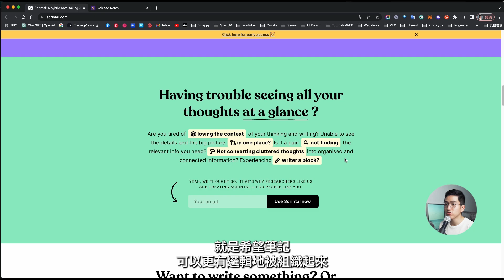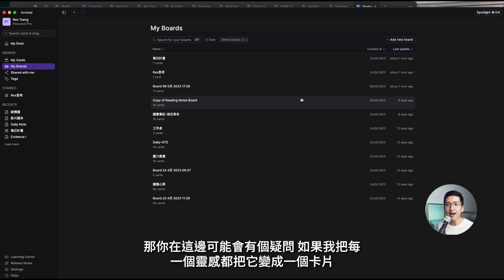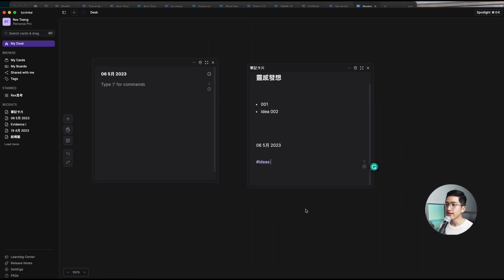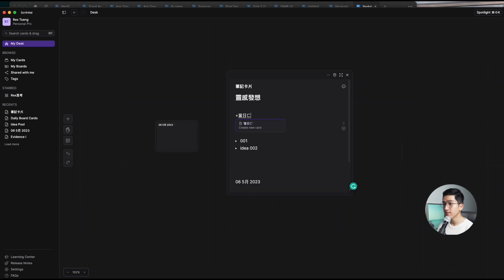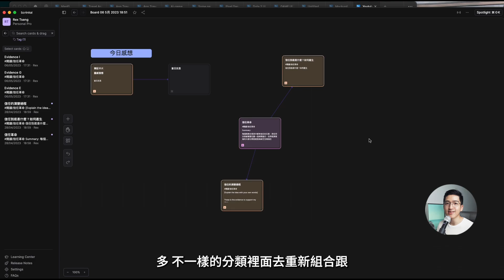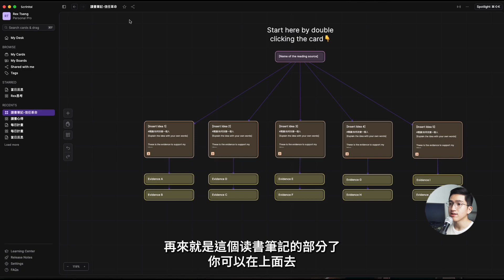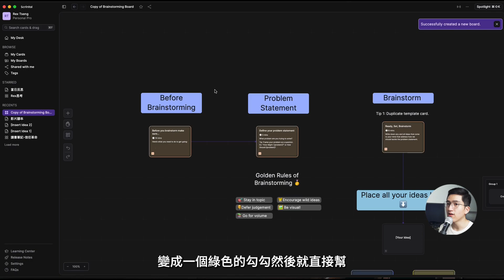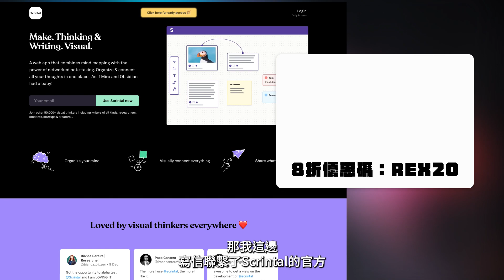最適合大腦記憶的視覺化筆記方式｜Scrintal App 教學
在過去我們做筆記以及資料的習慣
是一頁一頁分類的
但實際上，如果你要更有效率的吸收資訊以及融匯貫通
那麼其實大腦對於視覺化的東西是更加好吸收的
好比說我們過去都曾經看過警匪影集，偵探們會在一個充滿照片以及線索文件的牆面
將有關係的東西用線給牽起來，這樣一來就可以視覺化你的知識群組，幫助你更好理解事物
除了視覺化之外另一個讓大腦有效學習的關鍵點是雙向鏈結
以前我們在做筆記時，每份筆記都是獨立的
也許你過去曾經有寫過類似概念的東西，但是你在當下沒有跟過往記憶串聯起來
那麼在記憶上也不會那麼深刻
如果今天有個工具，可以讓你在寫道特定名詞時跳出來，讓你看看你過往針對這個主題
做過哪些筆記，那是不是更加能融會貫通呢？
今天就要帶大家來認識一下這個來自瑞典，能夠視覺化大腦記憶的知識管理工具 - Scrintal

In the past, we used to take notes and organize information by categorizing them page by page. However, the brain is better at absorbing visual information, and it is more effective to visualize knowledge groups to better understand things. For example, detectives in TV shows use a detective wall filled with photos and clues, which they connect with lines to visualize relevant information.

Aside from visualization, another key to effective learning for the brain is bidirectional linking. In the past, our notes were often independent of each other, even if they covered similar concepts. This lack of connection made it harder for us to remember things. However, if there were a tool that could prompt us with past notes on a particular topic while we were taking notes, we could better understand how our notes were related and form a more complete picture of the topic.

That's where Scrintal comes in. Scrintal is a knowledge management tool from Sweden that allows users to visualize and better manage their notes. With its virtual desktop and flexible canvas design, users can organize notes and tasks in a way that suits them best. The app supports table creation and tagging, making it easy to connect and categorize notes.

Overall, Scrintal is a tool that can help users better visualize and link their knowledge groups, allowing for more effective learning and understanding.

TimeCode:
00:00 開場
02:00 Scrintal 架構介紹
04:20 在 Scrintal 創建卡片
05:53 如何在 Scrintal 連結兩張卡片
08:36 我的 Scrintal 實際使用情境
11:39 Scrintal 跟 Notion 怎麼選？
13:32 觀眾福利：Scrintal 8 折優惠